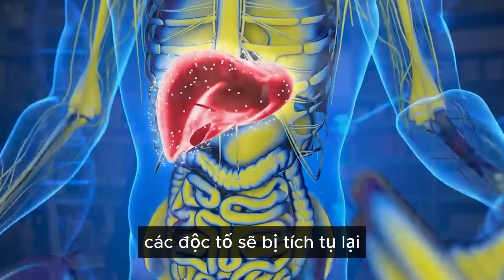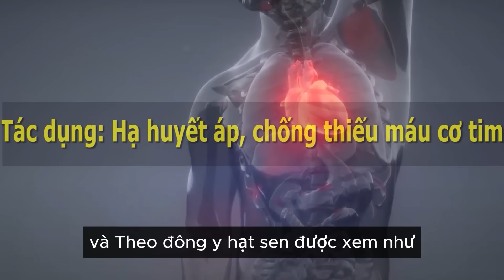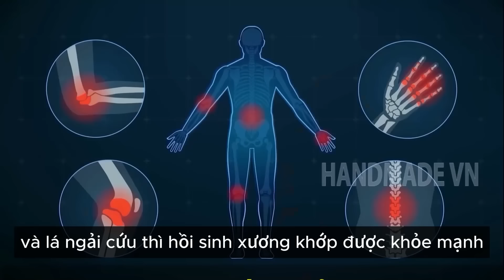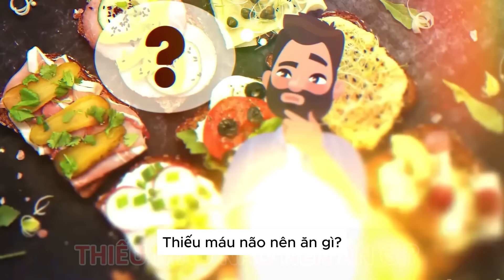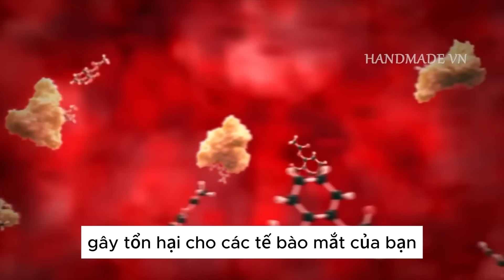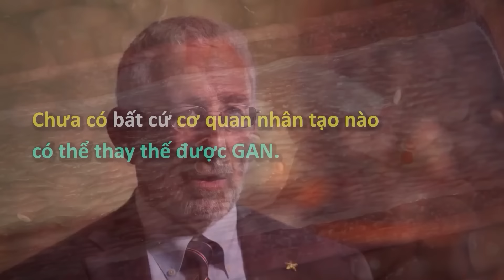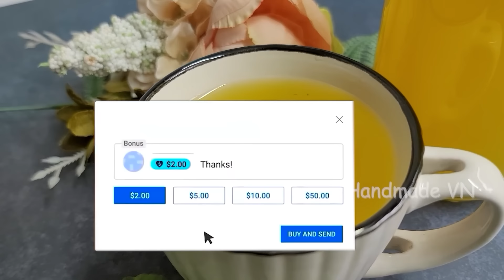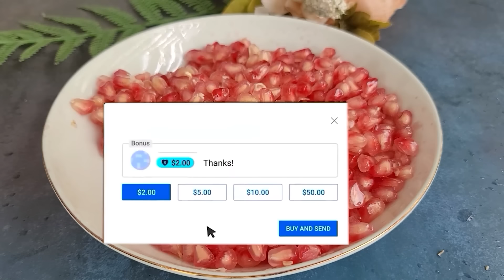Bác Sĩ Tiết Lộ Cứ Ăn "5 LOẠI RAU RẺ TIỀN NÀY" LÀM MÁT LÁ GAN, SẠCH THẬN